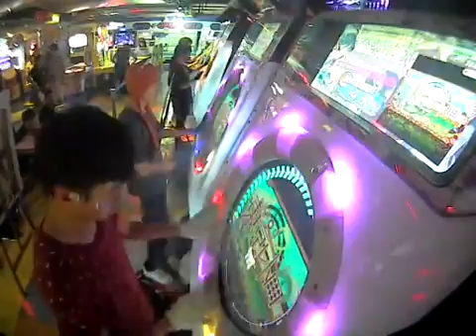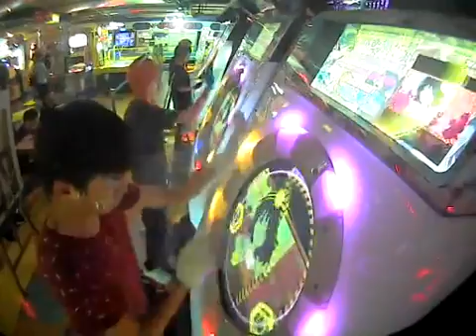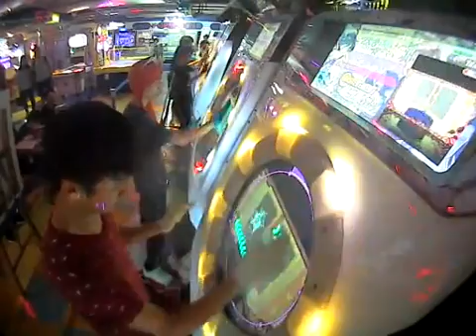【maimai鳥S】東京レトロ MASTER FC（100.10%）